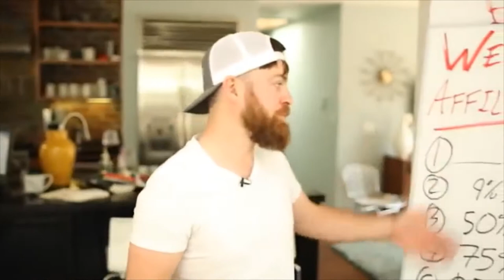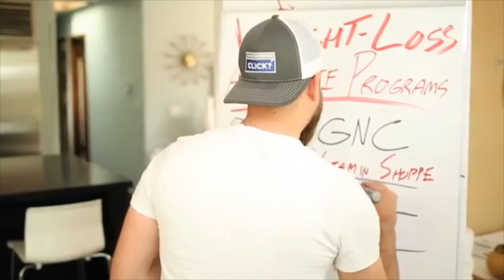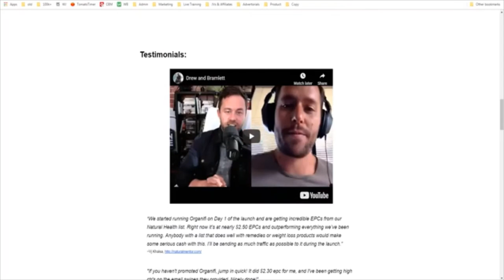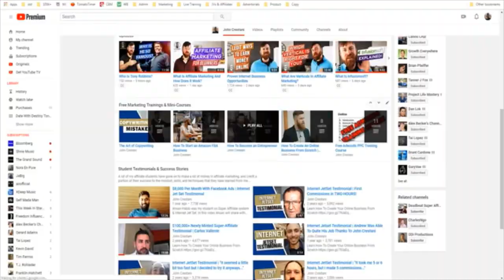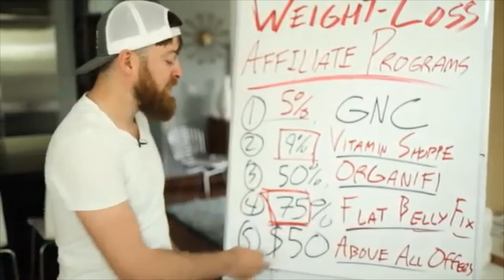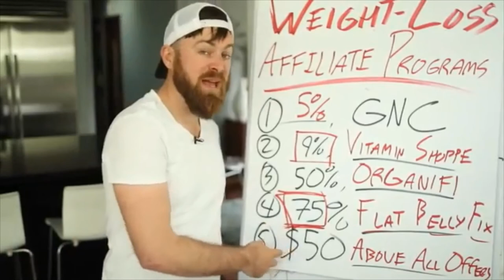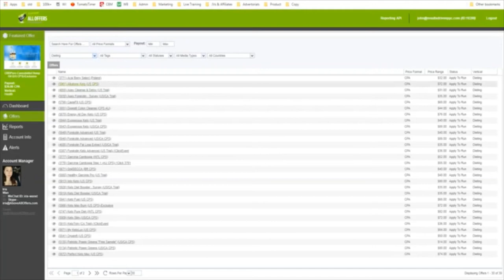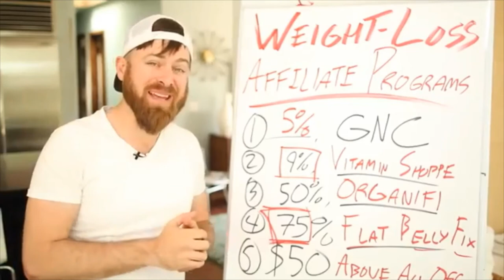TOP 5 WEIGHT LOSS FOR FITNESS AFFILIATE PROGRAM PAYING "HEALTHY COMMISSIONS"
Weight loss is a huge niche and if you're into affiliate marketing, this is probably something you'd want to take into consideration especially when you're looking into advertising big brands. TOP 5 WEIGHT LOSS OR FITNESS AFFILIATE PROGRAM PAYING "HEALTHY COMMISSIONS"